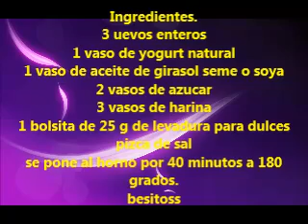Torta soffice allo yogurt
Una rica receta con ingredientes que tenemos todos los dias en casa, ideal para un sano desayuno para nuestros hijos y una gustosa merienda.
La receta esta al final del video.